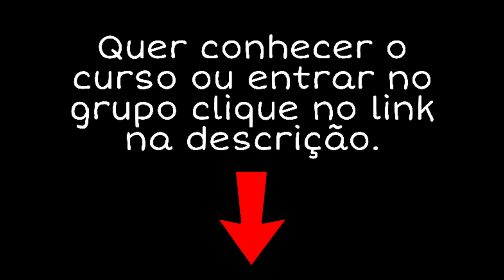Energia Solar Tem Isenção de Impostos de Importação, Cadê o Desconto?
Neste vídeo estarei comentando sobre a Energia Solar que Tem Isenção de Impostos de Importação de diversos equipamentos, mas,  Cadê o Desconto para o consumidor final?

►CRÉDITOS
 Apresentação e Direção: Alex Lima
 Produção: Pedro Ricardo Lima
 Arte e Imagens: Gabriel Lima
 Atendimento: Dirlene da Costa